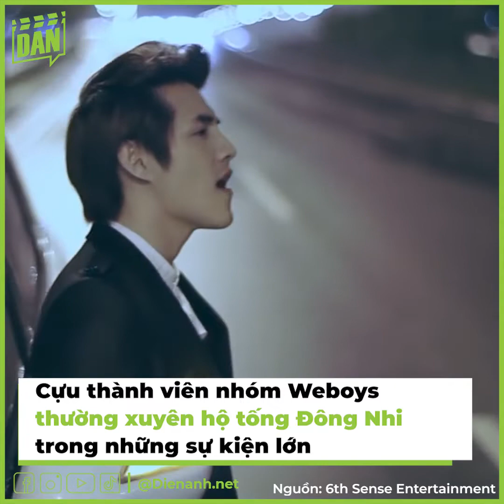Sao Nam Hộ Tống Nửa Kia Đi Diễn: Kim Lý Ở Hậu Trường Nhìn Vợ Tỏa Sáng | Bản Tin DANZ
Xem qua loạt khoảnh khắc dàn sao nam Vbiz như Kim Lý, Ông Cao Thắng... lặng lẽ hộ tống và đứng sau hậu trường nhìn vợ tỏa sáng trên sân khấu, ai nấy đều ghen tị.